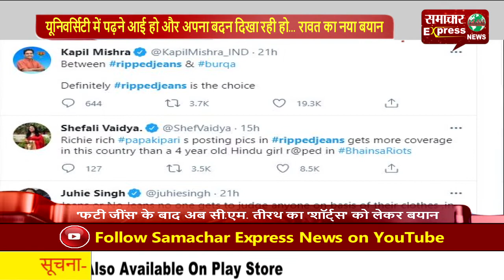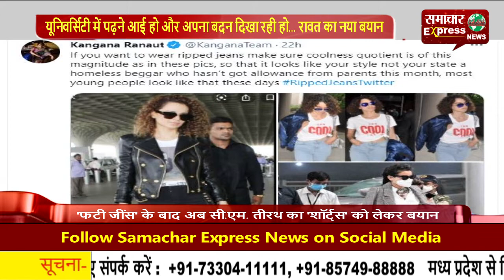यूनिवर्सिटी में पढ़ने आई हो और अपना बदन दिखा रही हो , रावत का नया बयान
उत्तराखंड के मुख्यमंत्री तीरथ सिंह रावत के फटी जींस के फैशन को लेकर दिए गए बयान का मामला अभी थमा भी नहीं था कि अब 'शॉर्ट्स' को लेकर उनका एक और बयान सामने आया है। सोशल मीडिया पर उनका एक नया वीडियो वायरल हो रहा है जिसमें वे श्रीनगर कॉलेज का एक किस्सा सुनाते हुए एक छात्रा की शॉर्ट्स पर सवाल खड़े कर रहे हैं। वायरल हो रहे इस वीडियो में तीरथ सिंह रावत कहते हैं कि मैं श्रीनगर में पढ़ता था